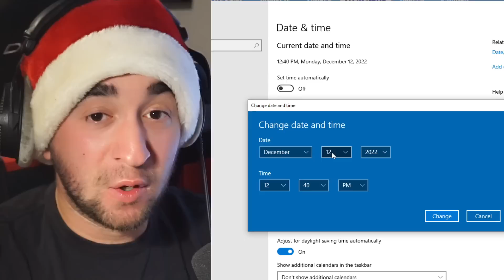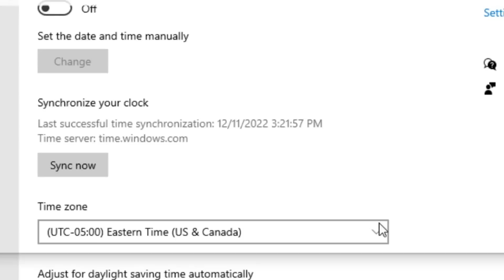FINALLY!!!!!!!!!!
Say Hello To MrBeast In Fortnite (Icon Series)
Today in Fortnite Chapter 4, the MrBeast skin is finally here! I can't wait for Winterfest!
Winner gets $1,000,000!